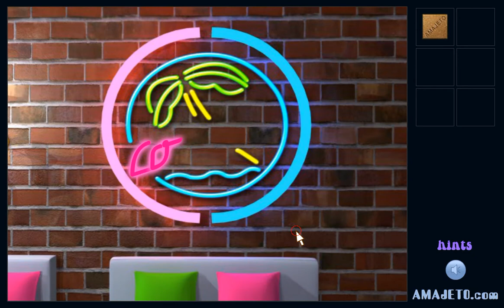[Amajeto] Cocktail Bar 3 Walkthrough